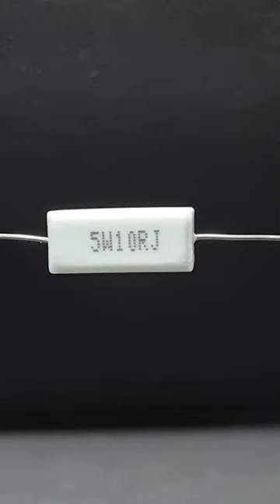What Happens When Stone Resistor Overheats